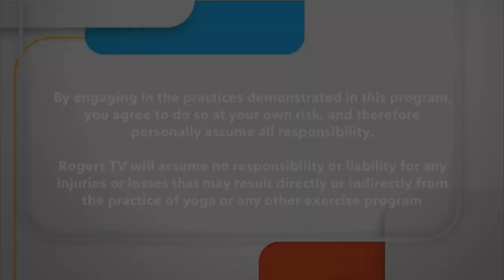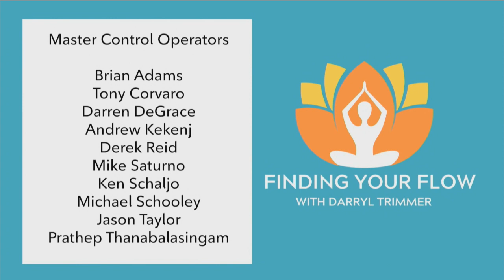Finding Your Flow with Darryl Trimmer | Episode 7 | Rogers tv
Follow host Darryl Trimmer as he takes you on a 30 minute yoga flow focused on Spinal Movement.